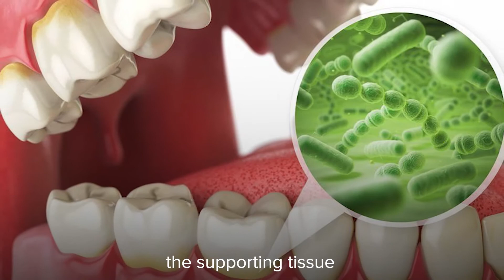Does Flossing Loosen Teeth? - Myth vs Fact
There are many misconceptions in dentistry till date and our dental specialists are here to tell you the truth about them!⁠
Ever heard of "flossing can loosen teeth"? 🦷⁠
Watch to know whether this is a myth or a fact, explained by our Dental Hygienist, Oonagh Cronin. ⁠